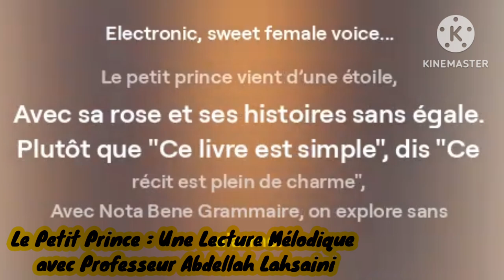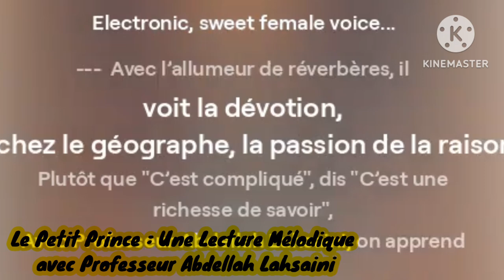Le Petit Prince : Une Lecture Mélodique avec Professeur Abdellah Lahsaini